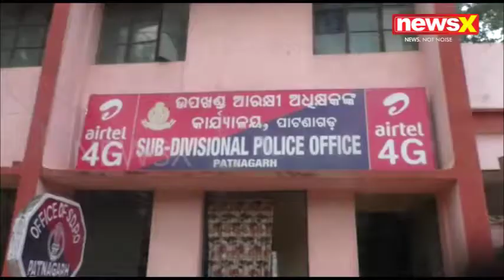BLG PATNAGARH ARREST AV BYTE